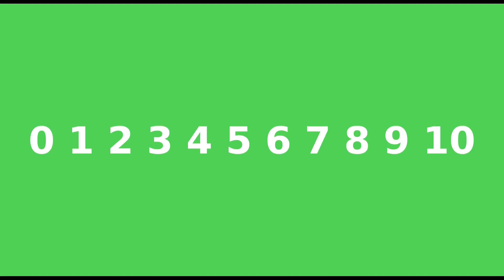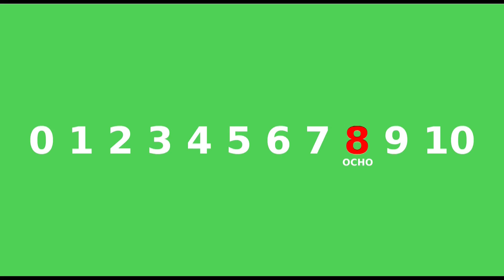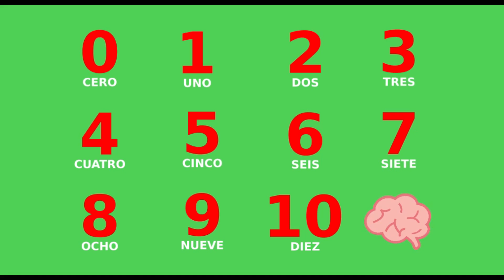Los numeros del 0 al 10 en español. 1234 Aprende facil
PUEDES DECIRLE GRACIAS! A ESCUELA DE ESPAÑOL CON $1 💝💝💝
Este ejercicio esta diseñado para mejorar la retencion de elementos y optimizar el aprendizaje.
No contiene elementos psicodelicos ni distractivos.
Recomendacion: Completar el ejercicio
Niños y adultos
Nivel: Intermedio